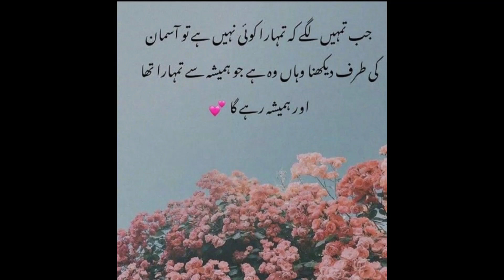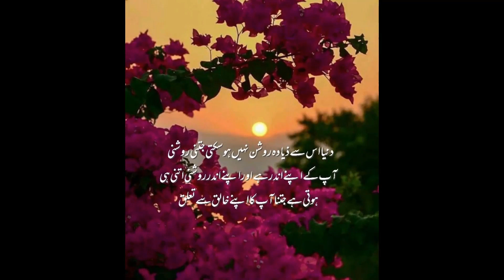Beautiful Quotes About Life | Heart Touching Quotes Whatsapp Status